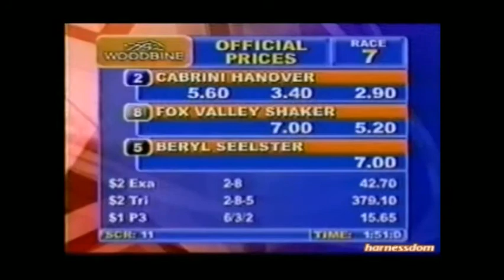2004 Woodbine CABRINI HANOVER Shes A Great Lady Final Mike Lachance